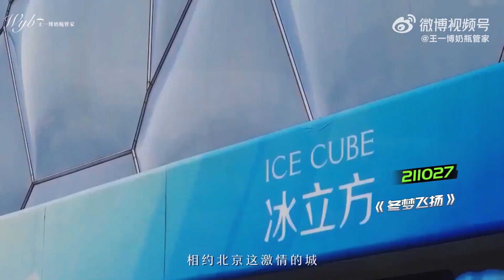WANG YIBO : Positive Energy Songs Compilation [ENG SUB]